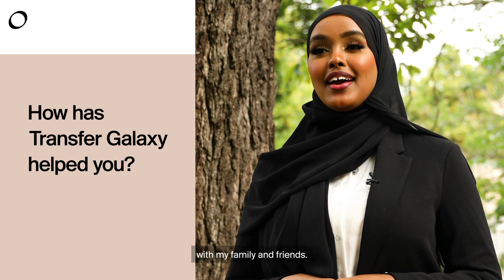Dagaalada Itoobiya, Ismaaciil Geelle saameyn kusoo wajahan & Wararkii u dambeeyey